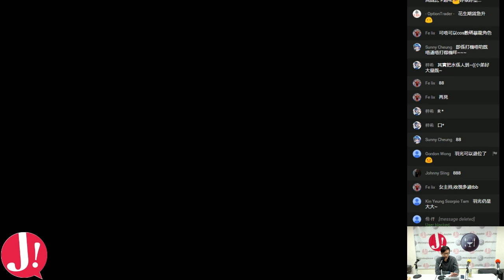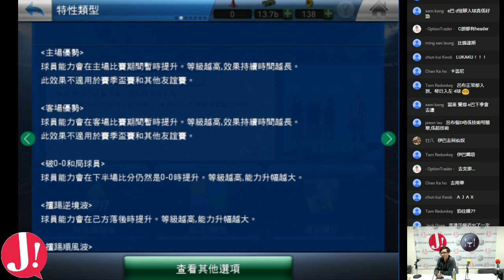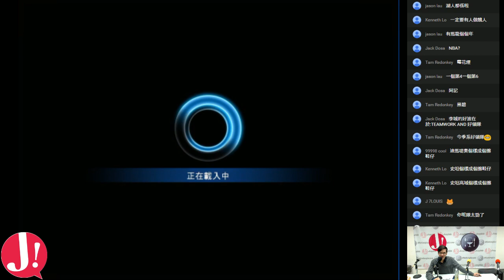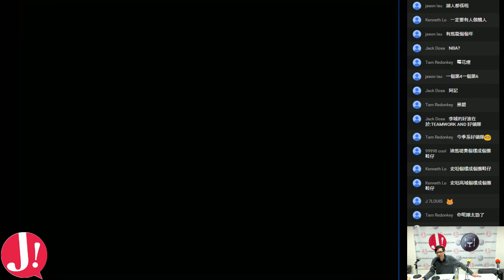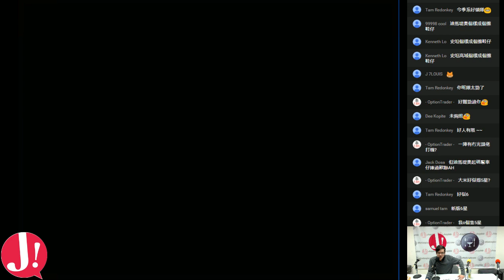JapHK LIVE! 160314 PESCM 講更新